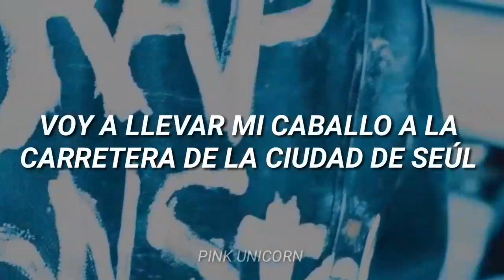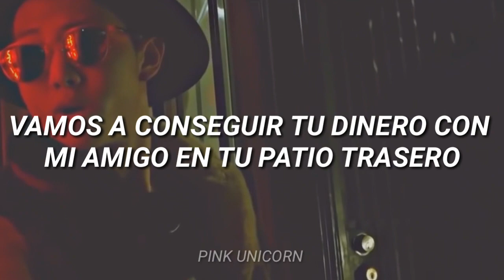Seoul Town Road (Traducción al español) | Lil Nas X Ft. RM (BTS) Remix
Canción: Seoul Town Road.
Artista: Lil Nas X Ft. RM (BTS).
Álbum: Seoul Town Road ( Old Town Road Remix) feat RM of BTS.
Año: 2019.